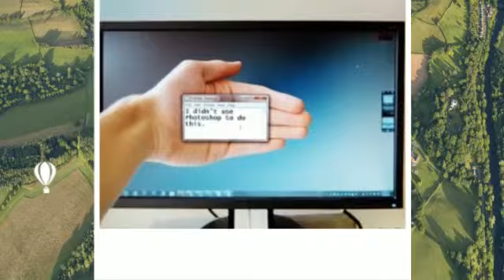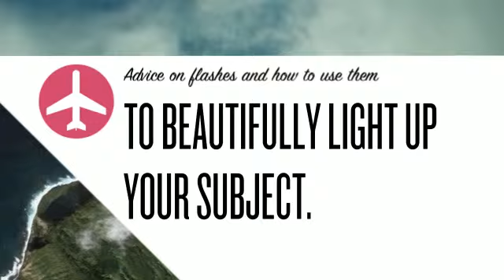how to make photo effects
You will Generate Mind-Blowing Imaginative Photographs WithKey Taking pictures Courses Using Step-By-Step Directions!

Contrary to popular belief, you won't have to own extremely pricey gear or even end up being some sort of photographic camera wiz to look at premium quality camera photographs!!
If you've ever before desired to:
Take spectacular specific results shots with only your regular camera...
Finally discover how to build "light painting" images which are basically
from this entire world
Increase your "regular" taking pictures abilities in addition to carry greater photographs quickly...

Key Images & Special Effects second Edition -- Your current comprehensive training guidebook about taking exceptional specific side effects pictures along with awesome images your mates would not consider...

This is included with 295 web pages regarding teaching, 9 a long time connected with how-to training videos, and contains over 300 imaginative pictures manufactured by one of the most accomplished final designers around the world.

It truly is time to omit the particular a few months along with several years to be some of those aficionado photography enthusiasts -- you realize those poor folks that read every one of the mags although has no plenty of time to purchase obtaining the expertise he / she really wants...

... you can be missing previous which point absolutely, in addition to getting correct to the level in which you are a completed professional photographer, capturing of which setback every person aside.

You see, I am impatient.
We have got almost no time with the sort of understanding. So I will show you the same cutting corners My spouse and i utilised to become a knowledgeable, effective wedding photographer quickly toned.
You are going to end up being jumping over-all your annoyances in addition to problems, all the puzzle connected with not knowing how to start, and alternatively getting suitable to the issue and easily get your kinds of photos you've also been death to take all of your lifetime.
With Key Images and Exclusive Side effects, you are likely to become proven my serious, best maintained secrets and techniques to take spectacular photographs of which ought to be seen for being thought.
... stuff like:
How you can utilize spectacular pictures steps that other people basically is not going to possibly fully grasp : they may believe you have used time together with Photoshop, but also in simple fact these are simply frequent photographs...
The way to make use of lazer pens, flashlights, along with residence items to obtain magnificent aesthetic effects
Exactly how moron-simple alterations on your video camera options may let you consider remarkable photos that would normally require a hyper-expensive camera set up
How you can seize infra-red light-weight with your DSLR to make impactful pictures along with surreal coloring
How you can get gorgeous Higher Energetic Array nature or landscaping shots...
How to throw along with alter awesome 360 stage breathtaking shots
The secret driving stitching many light-weight pictures together to make pseudo a digital artwork
How to fit "the unseen man" in your own photographs
The best way to modify along with controls in your photographic camera to make things "pop" inside just the right way.
The best way to freeze motion in addition to acquire superior high-speed photos
Awesome standpoint tips you're able to do right now, in digicam, without any particular tools or software essential -- know how to position d take? That is certainly almost all you will want
The way to take 3d images photos along with your photographic camera at the moment -- absolutely no expensive application necessary, and you will get great animations photos right away...
How you can seize wonderful "star trail" extended direct exposure images
The straightforward 35 subsequent modify you can create on your video camera to permit you to acquire superb pictures each time... I'll explain to you throughout basic The english language the way in which to complete the idea, also it really does consider a maximum of thirty mere seconds.
Precisely why your personal computer code reader would be the essential to help a few of the greatest, wackiest photographs
you've ever seen : and no, I am not discussing checking all of them